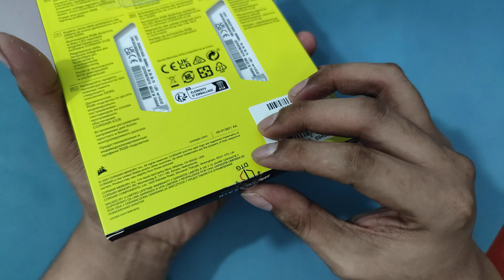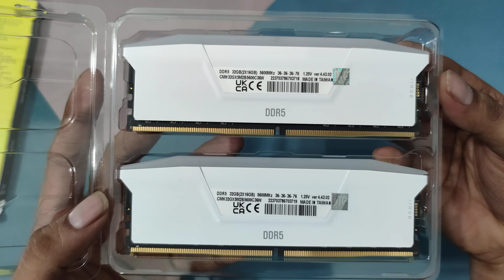Corsair Vengeance RGB DDR 5 2x16gb 5600Mhz White - Unboxinv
link beli